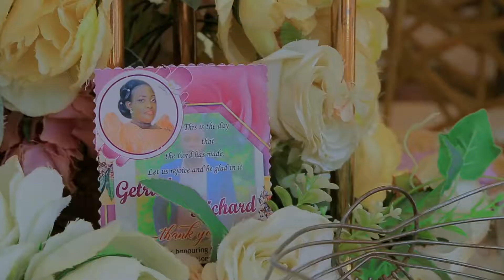Getu introduces Osca#trending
Alimedia company For Photography and videography,Event management